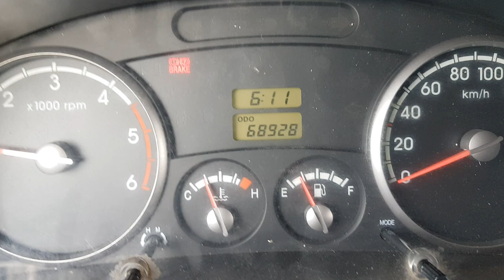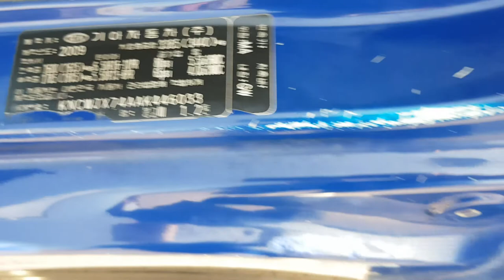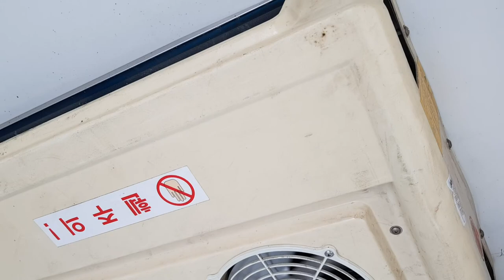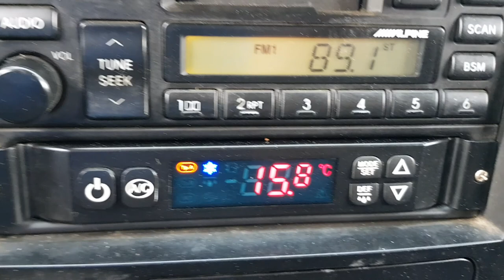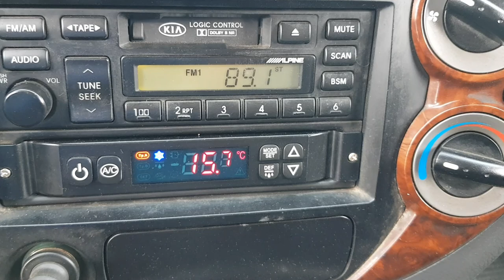(446033)KIA BONGO III 2010/ HIGH BOX 2.55M+REFRIGERATOR(-25C)